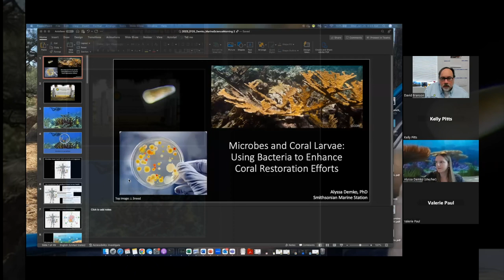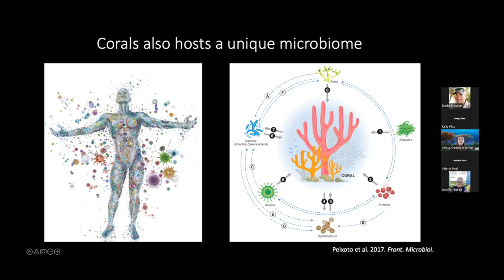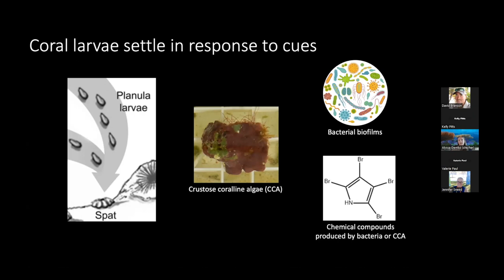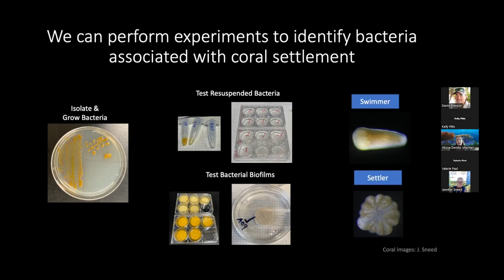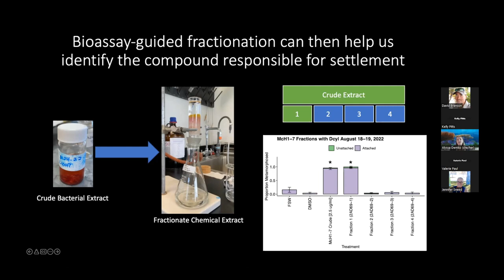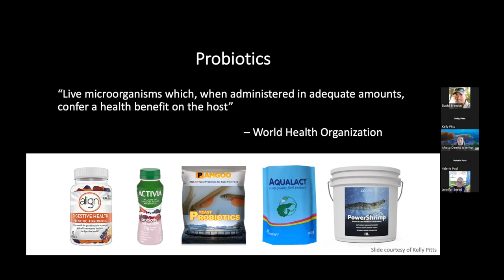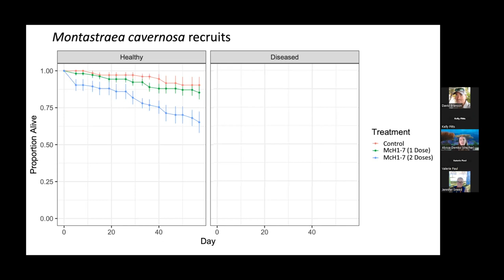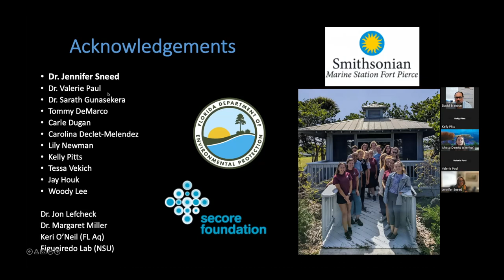Microbes and Coral Larvae: Using Bacteria to Enhance Coral Restoration Efforts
Dr. Alyssa Demko, Postdoctoral Fellow at the Smithsonian Marine Station

Marine bacteria play an important but often overlooked role in the health and functioning of our coral reef ecosystems. At the Smithsonian Marine Station, we are working to understand the role of bacteria in coral settlement and whether probiotic bacteria can enhance the health and survival of newly settled coral recruits. This talk will highlight ongoing research to understand these bacteria-coral interactions and the implications for coral restoration efforts.